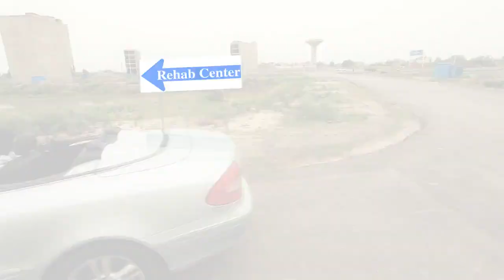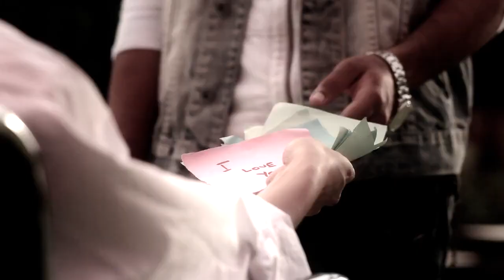Dholnaa - Hamza Malik (Official Music Video)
Finally after Dholna's teaser..here is the official full song with the video ..ENJOY ! ! :)
Directed By: Imran Hayat
Lyrics & Composition: Hamza Malik
VFX and Chopped: Sunny UG